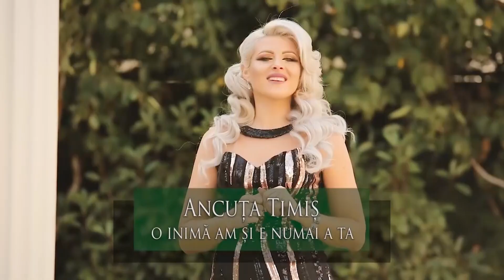Ancuta Timis❌Cele Mai Frumoase Melodii || SUPER Colaj Melodii De Dragoste & Petrecere❤️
Contact Ancuța Timiș: 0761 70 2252

   Ancuta Timis Music SRL ®

  Dragoste, Pe Cine Prostești
  O Inimă Am Și E Numai A Ta
  Am Pe Telefonul Meu (Reinterpretare)
  Astă Seară Mă Petrec
  Colaj Muzică De Petrecere (Reinterpretare)

Vă mulțumesc pentru vizionare iar dacă v-a plăcut, vă invit să apreciați clipul, să-l distribuiți și nu uitați să vă abonați la canalul meu oficial de YouTube printr-un simplu